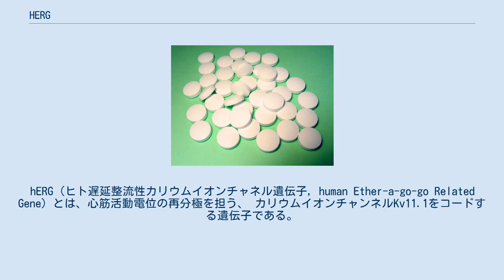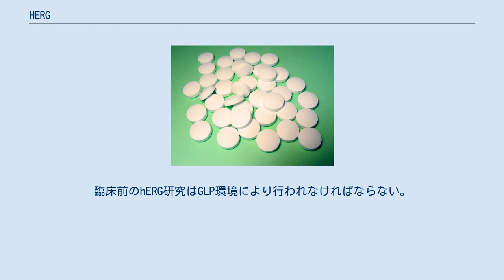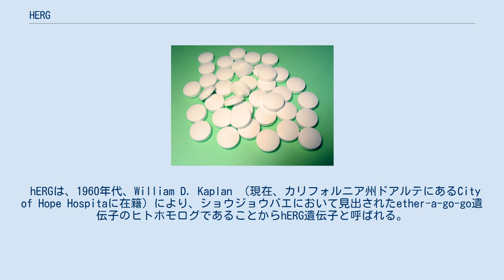HERG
hERG (ヒト遅延整流性カリウムイオンチャネル遺伝子, human Ether-a-go-go Related Gene) とは、心筋活動電位の再分極を担う、 カリウムイオンチャンネルKv11.1をコードする遺伝子である。
 hERGカリウムチャンネルは、それぞれ６個（S1－S6）の膜貫通領域を含む４つの同一のサブユニットから構成されている。
S4ヘリックスはアルギニンもしくはリシンを3ヶ所ごとに持ち、電位センサーとして作用すると考えられている。
S5ヘリックスとS6ヘリックスを連結しているポアヘリックスは、その他の3つのサブユニットとの結合部分となり、イオンチャンネルの細孔を形成して選択透過性を発現している。
選択透過の過程（SVGFG）はKcsAチャンネルの動作と非常に類似している。
 このイオンチャンネルの異常は、機能喪失型変異によりQT延長症候群（LQTS）を、機能獲得型変異によりQT短縮症候群を引き起こしうる。
心筋活動電位の再分極の乱れから生じるQT延長、短縮はともに致命的な不整脈の原因となる。
 このイオンチャンネルは、薬物との結合や細胞外のカリウムレベルの低下に対して敏感である。
どちらの場合も結果としてチャンネルの機能低下やQT延長症候群を起こす。
ある種の抗不整脈薬（特にIa群とIII群）、抗精神病薬、キノロン系とマクロライド系抗生物質においてQT延長の副作用が見られることがある。
 心臓に対する副作用を起こす機構は他にも存在するが、多くのQT延長を起こす例において薬物とhERGカリウムイオンチャンネルとの間に相互作用があることが知られている。
この現象の主な原因はｈERGチャンネルの前庭部分が大きいことによる。
そのため、より多くの異なる種類の薬物がカリウムチャンネルと結合し、チャンネルをブロックする余地がある。
 このような薬物によるQT異常の危険性が認知されたため、行政当局は臨床前開発における心疾患安全性の確立に対する勧告を出した（ICH S7B、心室再分極遅延（QT間隔遅延）の薬学的臨床前評価）。
この勧告はCHMP（欧州医薬品審査庁の医薬品委員会）により2005年5月により承認され、CHMP/ICH/423/02として公布された。
臨床前のhERG研究はGLP環境により行われなければならない。
 逆に、新薬開発の観点からは、探索の初期段階で候補化合物とhERGカリウムイオンチャンネルとの結合の強さを試験し、心疾患の危険性をある程度回避することが期待できる。
これにより開発費用と時間を節約することができるため、2008年現在、分子構造と結合の強さとの間の相関関係の研究が盛んに行われている。
hERGカリウムイオンチャンネルとの結合しやすい化合物には以下の特徴が共通して見られる。
 hERGは、1960年代、William D. Kaplan （現在、カリフォルニア州ドアルテにあるCity of Hope Hospitaに在籍）により、ショウジョウバエにおいて見出されたether-a-go-go遺伝子のヒトホモログであることからhERG遺伝子と呼ばれる。
この遺伝子に変異が生じたショウジョウバエをエーテルで麻酔すると、ダンスするように脚を震えさせたことから、カリフォルニア州ウェスト・ハリウッドのナイトクラブ「ウィスキー・ア・ゴーゴー」において当時人気であったダンスにちなんでether-a-go-go遺伝子と命名された。